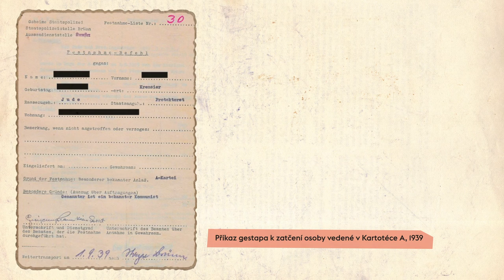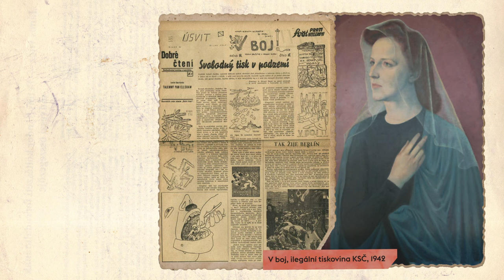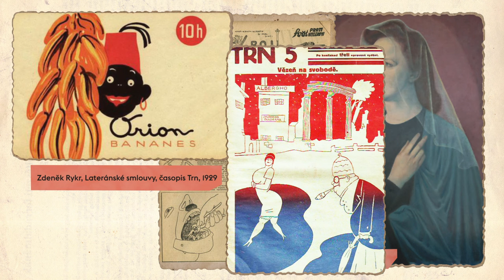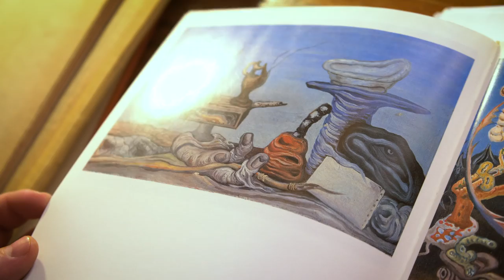Kapitola 17: „Schovej se válko“ – umění druhého odboje doma i v exilu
Angažovaní umělci, kterým se nepodařilo včas utéct před okupací, čekal osud lidí žijící v neustálém strachu ze zatčení gestapem a deportací do koncentračního tábora, přesto někteří vytrvali v odboji. V dílu se podíváme na osudy několika z nich. V takových podmínkách například Toyen ve svém bytě ukrývala surrealistu Jindřicha Heislera, který byl žid a vyhýbal se deportaci do Terezína a zachránila mu tak život a zároveň pracovala na své sérii grafik Schovej se válko. Za Protektorátu se Otakar Mrkvička stal aktivním členem odbojové skupiny Persifal, která měla na starost předávání zpravodajských informací exilové vládě a jen díky náhodě nebyl zatčen po částečném rozkrytí skupiny za Heydrichiády a další příběhy.